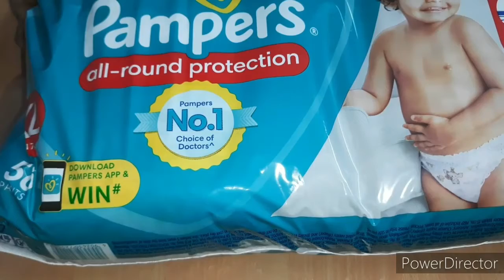HUGE SHOPPING HAUL | CHRISTMAS DECOR | BEING A MOMMY